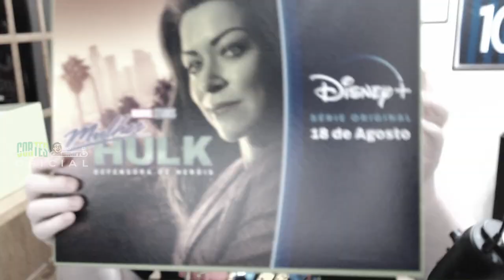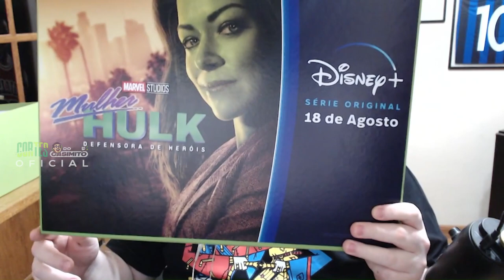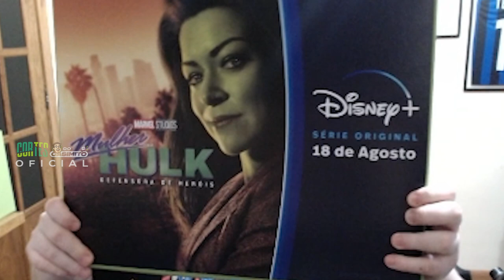CASIMIRO REAGE AO TRAILER DE MULHER-HULK: DEFENSORA DE HERÓIS "APARECE GERAL?" | Cortes do Casimito